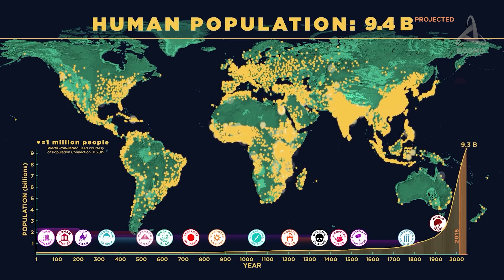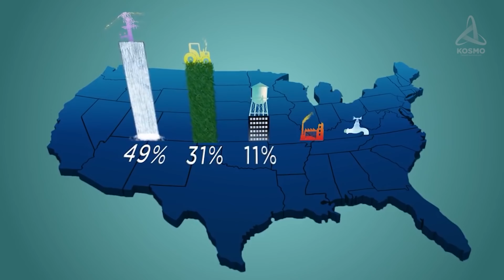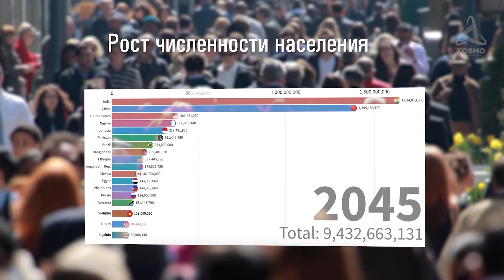Грядет дикое перенаселение планеты? Сколько людей может выдержать Земля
Почему перенаселение планеты Земля, а также бесконтрольный рост населения Индии и Китая может привести к экологическим катастрофам. Сколько людей может жить на Земле? Какие страшные последствия перенаселения планеты нас ждут в будущем?

Интересные и познавательные факты о перенаселении планеты, мифы и заблуждения о последствиях и экологических катастрофах, которые нас ожидают до 2050 года.

Познавательные видео и невероятные факты на канале "Я познаю мир" - мифы и заблуждения современного мира, невероятные факты и парадоксы вселенной.